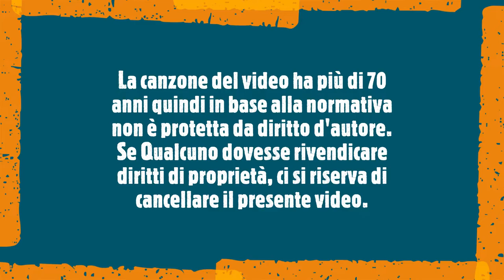Tanti auguri a te